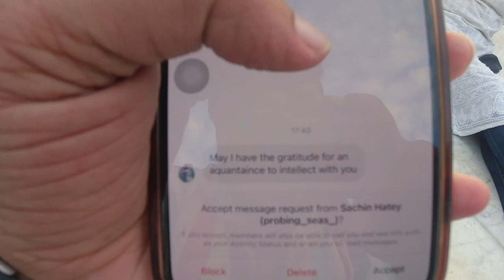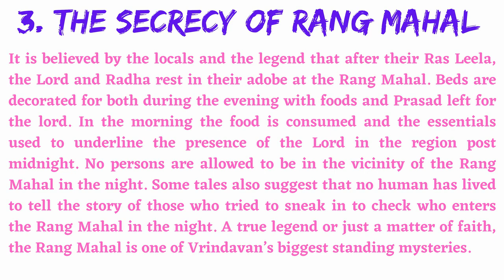Trip to Mero Vrindavan Dham EP 02 | Prem Mandir | Isckon Temple | Mata Vaishno Devi | Unknown Facts